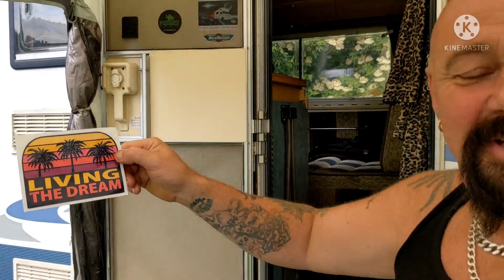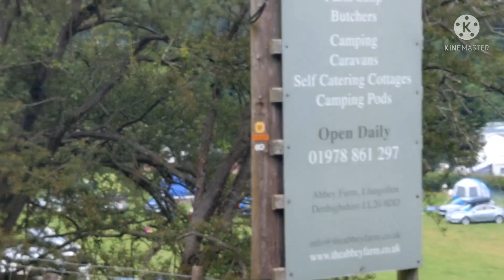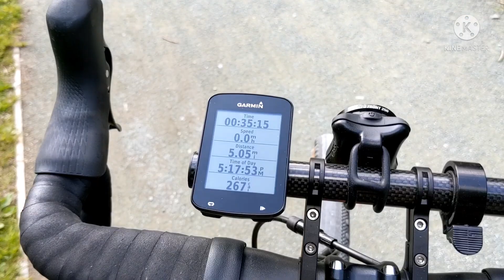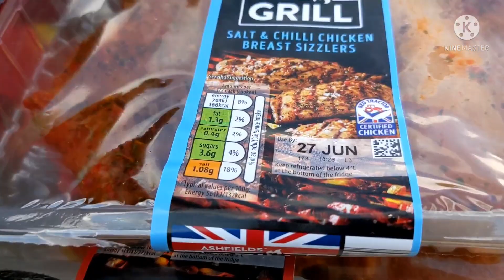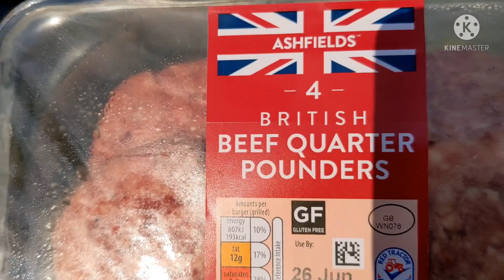Camping at Llangollen..part 2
Camping At Llangollen
# Vanlife